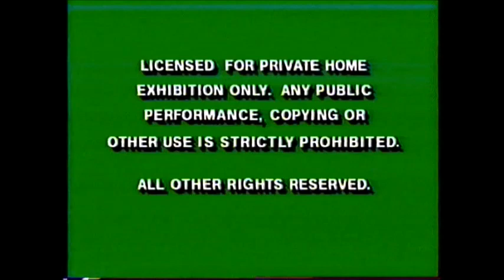Opening to Back Home (1993) VHS *(NOT CLICKBAIT)*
Here is the opening of Back Home VHS

1. Green FBI Warning screen (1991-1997)
2. Walt Disney Home Video (blue variant and with presents) (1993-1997) logo/Now Available on Videocassette.
3. Goodbye, Miss 4th of July (1988) trailer
4. The Ernest Green Story (1993) trailer
5. Feature Presentation bumper

NOTE:
This is a rare VHS copy.

CREDITS:
Brian Cummings - Announcer (uncredited)

PARENTAL WARNING:
In the trailer, "Goodbye Miss 4th of July" contains mature themes and racial depictions